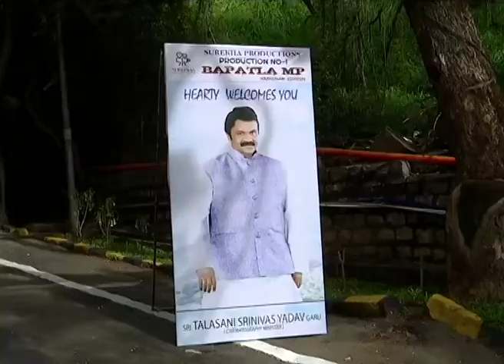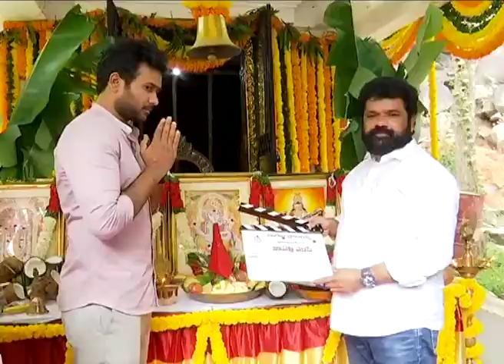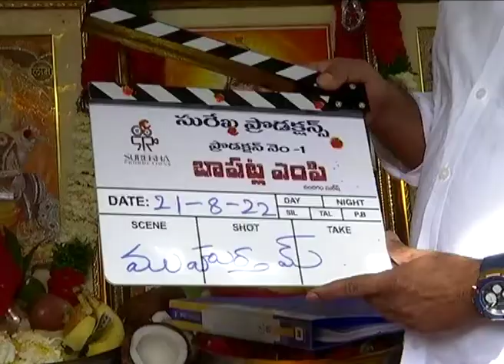Grand Pooja Ceremony ofProductionNo1 Bapatla MP Movie opening